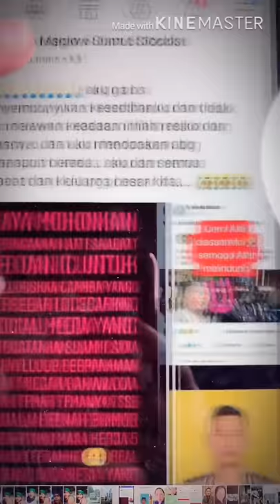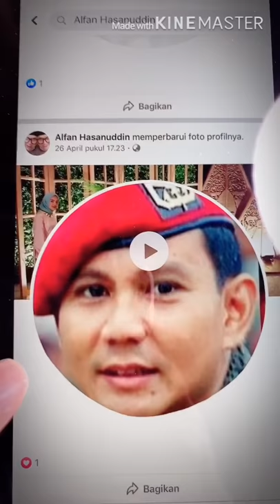Tangkap Elit Provokator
Mohon untuk tidak reupload tanpa ijin.
Hubungi Vera Aoki di Instagram sebelum reupload.